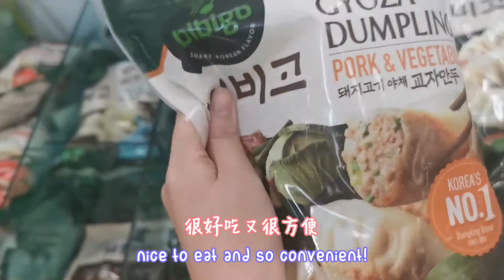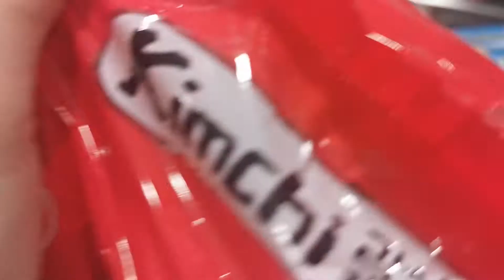COME GROCERY SHOPPING WITH ME | 跟我一起逛超市 (ENG/CHI SUB)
hi everyone, today i will be taking you with me to shop for groceries~
大家好 今天我要带你们和我一起逛超市~

Branch (Prod. by Lukrembo)
link to his youtube channel -